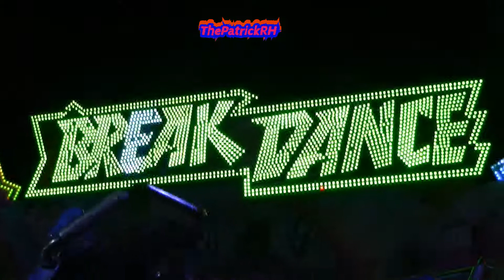Break Dance (J. Simon) Offride Oktoberfoor Kermis Oostende 2017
De Huss Break Dance no1 van J. Simon Offride op de Oktoberfoor Kermis in Oostende 2017